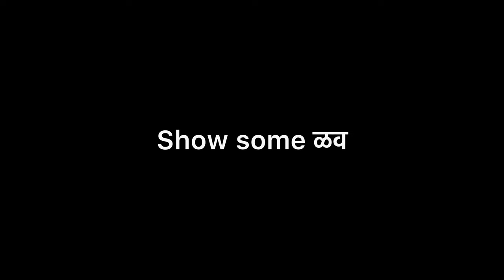Sick day । केळवण । Sagar Kadam । vlog 3